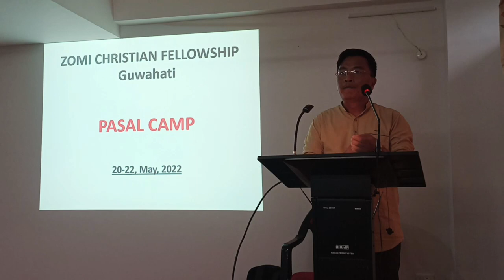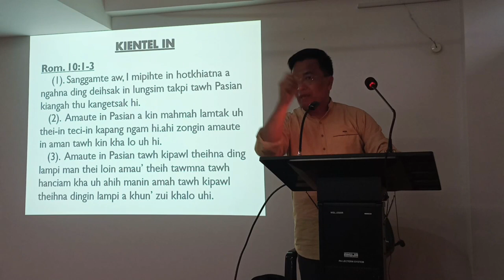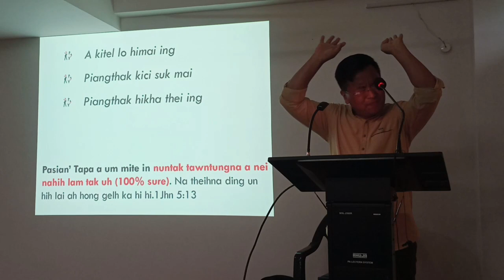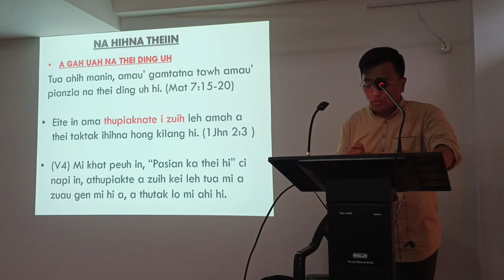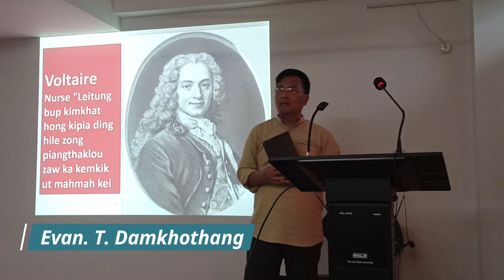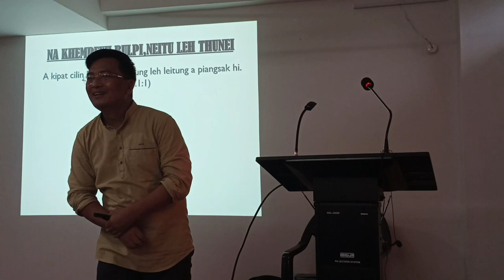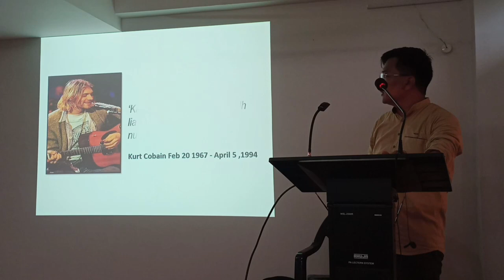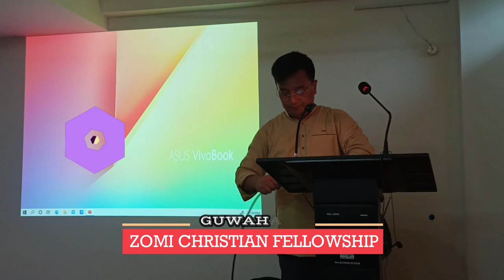"KI ENTEL CHIAT UN... 2KOR. 13:5": Evan. T. Damkhothang | Second Day, PASAL CAMP| ZCFG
PASAL CAMP 2022 | Speaker : Evan. T. Damkhothang | Bosco Inspiration, Kharguli | Zomi Christian Fellowship Guwahati